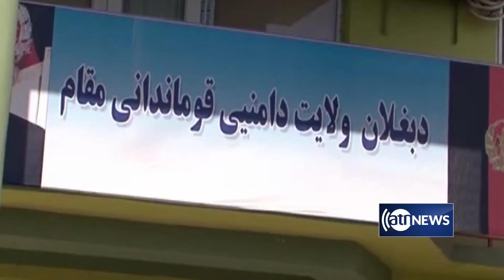Baghlan's transit roads have become a major source of income for armed Tali